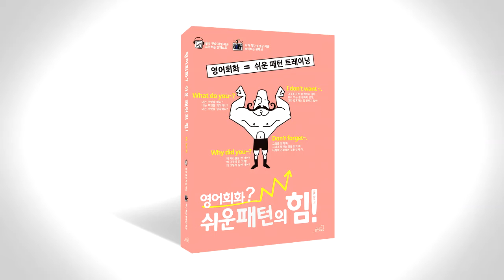쉬운 패턴의 힘 음성따라말하기 085